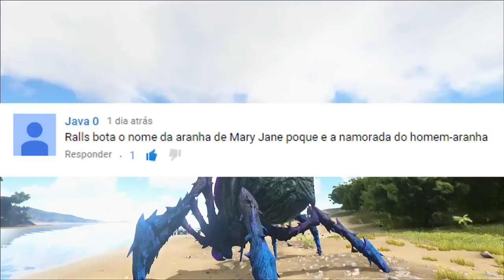ARK SURVIVAL EVOLVED COM MODS #32 = DODO REX BABY FOFO ‹ NERDRALLS ›